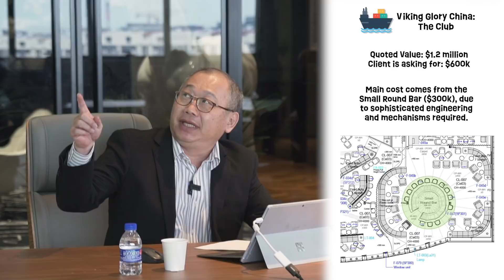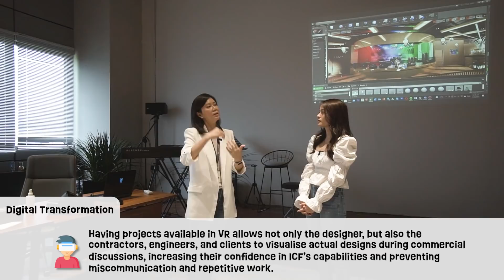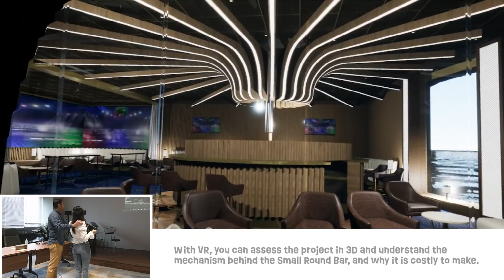Hired Or Fired: CEO For A Day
In this episode of Hired Or Fired, Xenia tries her hands at being a CEO to run a multinational company. Do YOU think you have what it takes to be a CEO?

Thank you Enterprise Singapore (ESG) for making this video possible! To find out more about how ESG helps businesses grow,